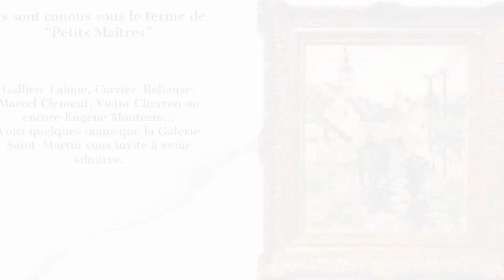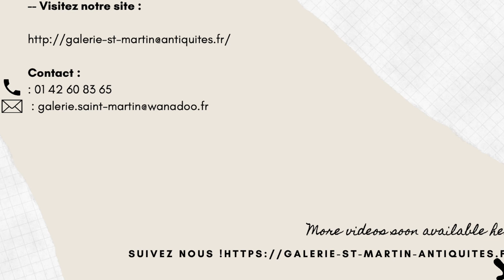Les Petits-Maitres de la Galerie Saint-Martin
Découvrez nos différents peintres !

Discover our different painters !